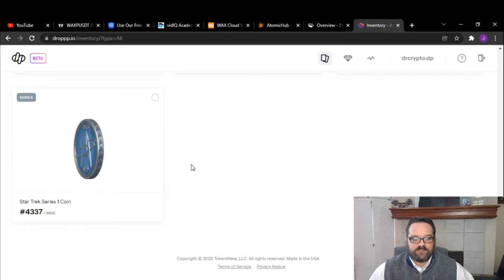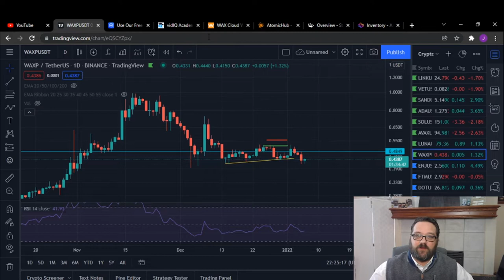Funko Sodas and NFT's! We're BAAAAAAACK!!